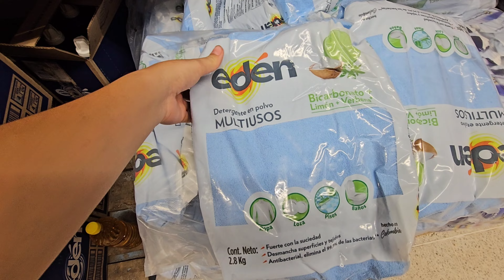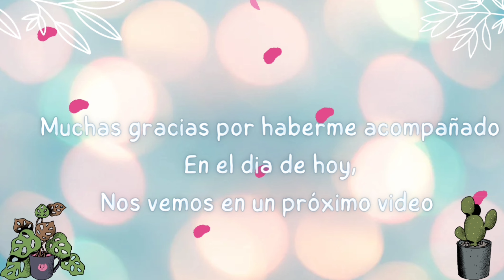✅️CAMBIOS🏠 ARREGLAMOS LA FACHADA 🏠 LE PUSIMOS MAS CERAMICA 🏠 quedo preciosa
Remodelacion  de la fachada de nuestra casa😍❤️